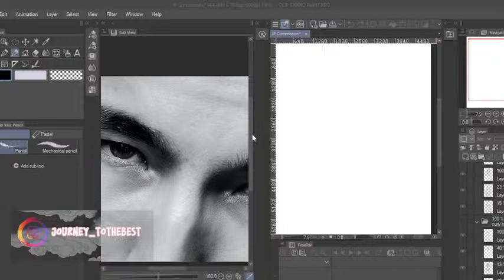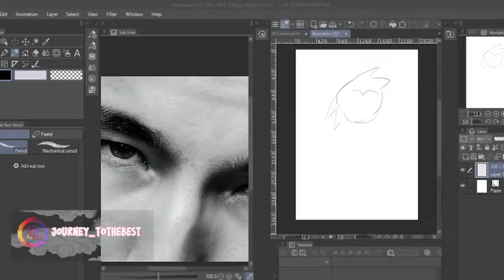Hyperbolic Art Chamber: Art Exponentially Let's go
I've got to get better, lol.